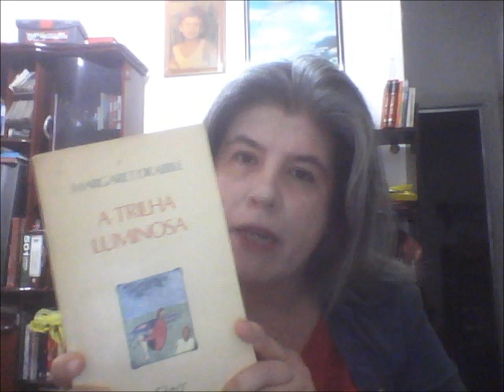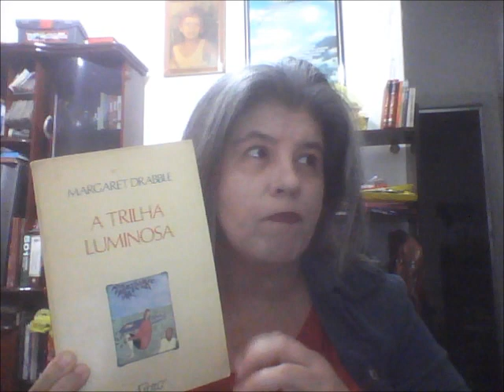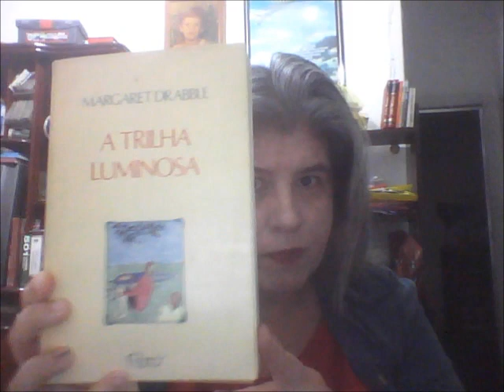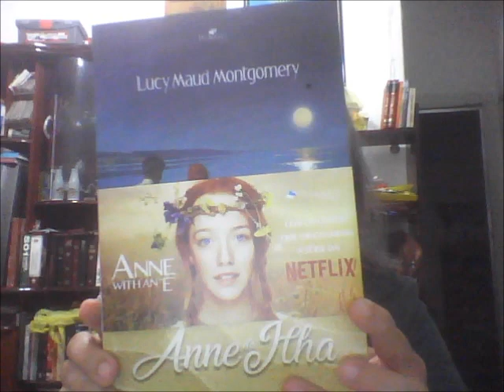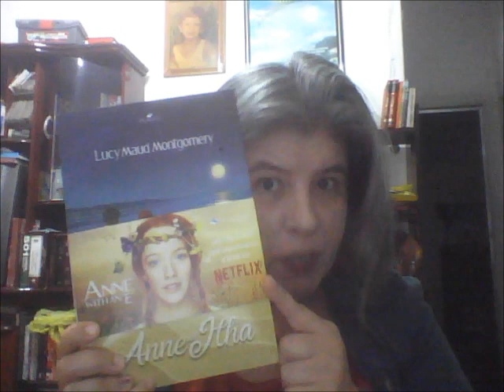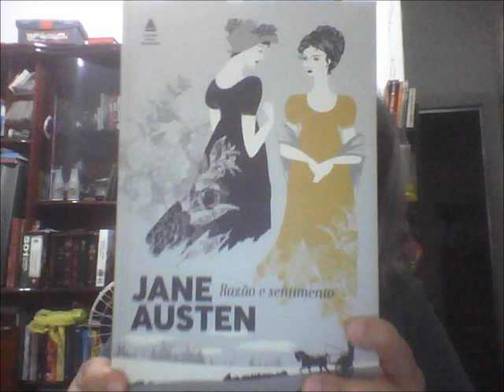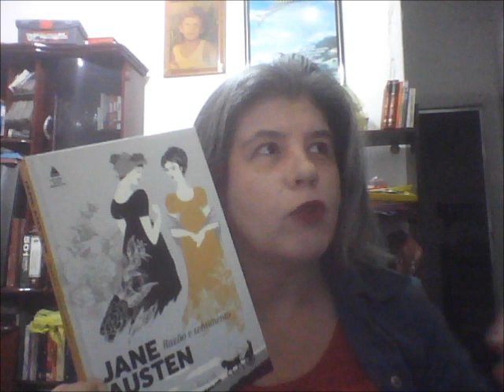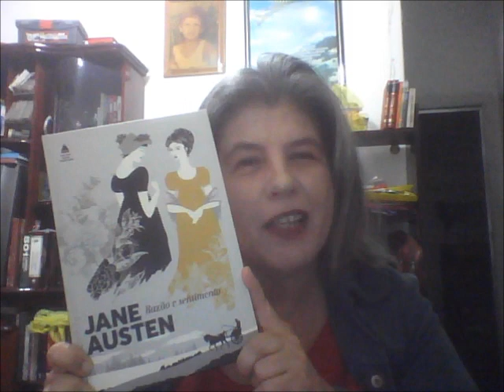Livros... 63 (Margaret Drabble, L. Montgomery, Austen )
O que terminei de ler. Livros citados:
A Trilha Luminosa, Margaret Drabble
Anne da Ilha, Lucy Montgomery
Razão e Sentimento, Jane Austen
Anne de Green Gables: